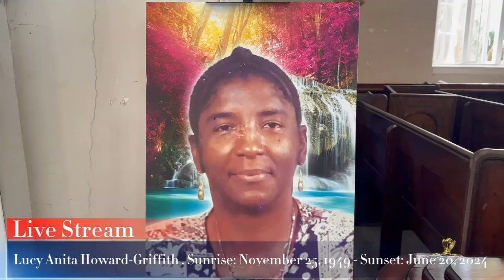live Stream of funeral service for Lucy Anita Howard-Griffith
Saturday July 27th,2024 10am St.George Parish Church